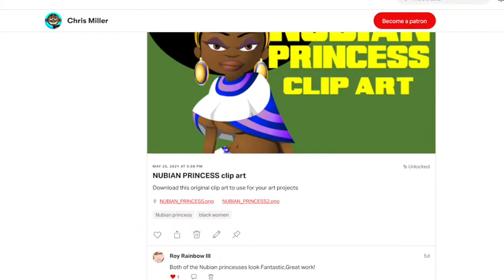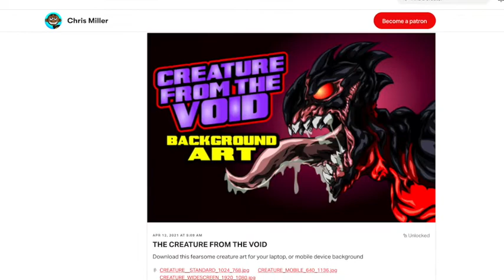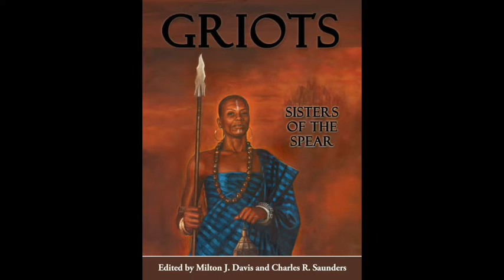THE RINGS OF POWER AND THE JRR TOKENS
In this video I give my opinion on the new Amazon Lord of the Rings Prequel series, The Rings of Power, and all the controversy surrounding it.